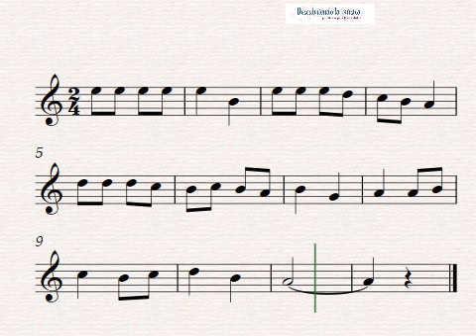El Gato y la Gata. Canción Tradicional Extremeña para flauta dulce